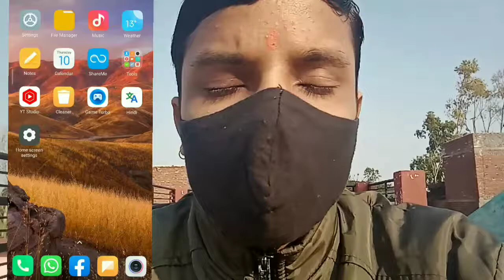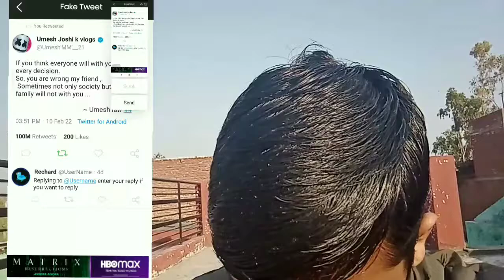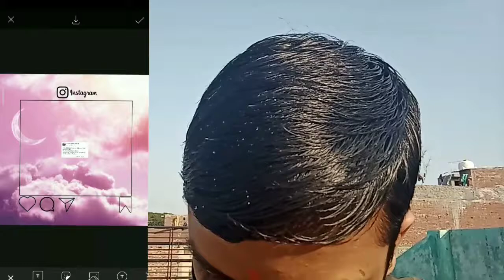First time tutorial of Reels | WhatsApp status | Ujkv |vlog |Umesh law| 10dayschallenge Sigma rule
(चिरंजीवी भव)❤️❤️❤️❤️
 | Must Watch|
new year
Vlog
Pizza party
School tour
Satvi fail
Jethalal
Chup re satvi fail

Na end |Ujkv |

1st 'S' = Search me
3rd 'S' = Share me
4rth 'S' = To Seven 😀🙏🏻👍🏻